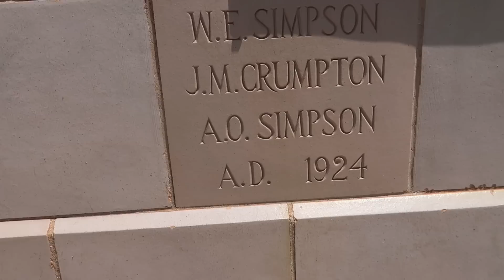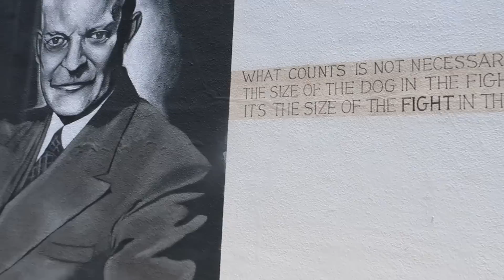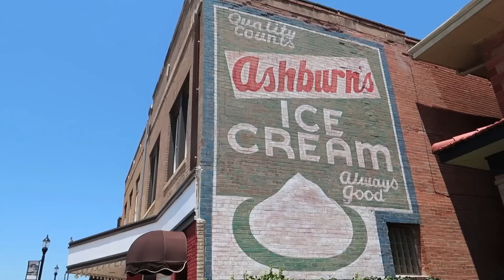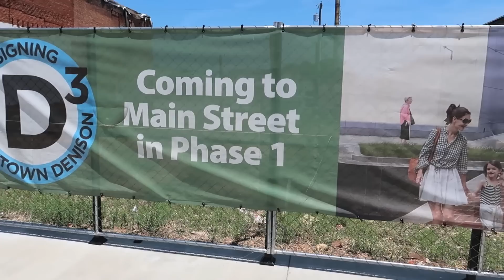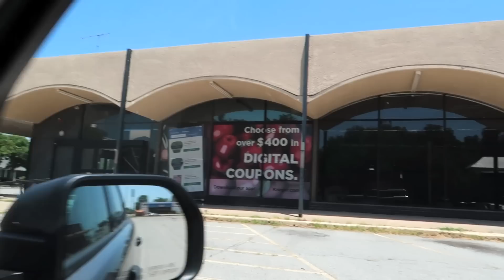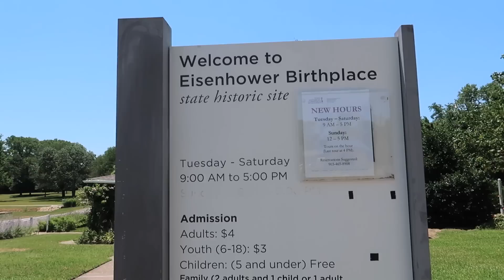Fascinating Rural TEXAS - Where Time Has Stood Still (For Now)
I visited the small city of Denison, Texas, which looks mostly unchanged since 1960. But that will change soon, as the massive DFW Metro continues to grow towards it.